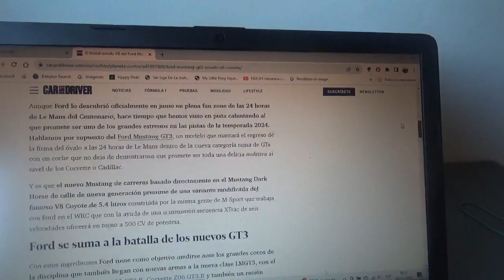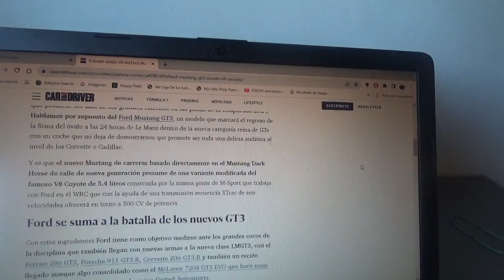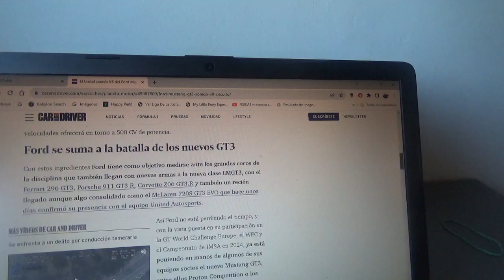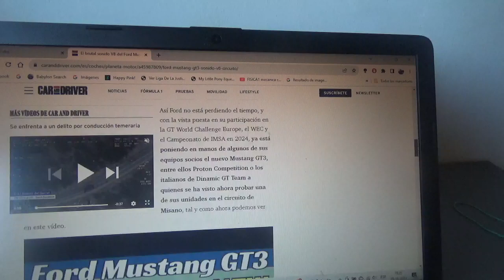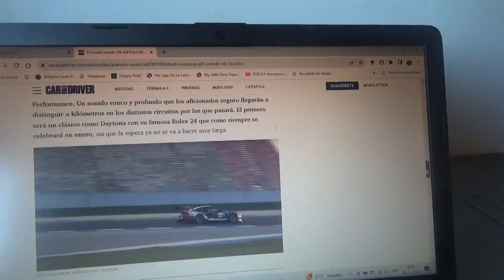El nuevo Ford Mustang GT3 ya se está probando en circuitos previo a su debut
Como todo el mundo sabe el nuevo GT3 del famoso Pony Car pronto se estrenará el próximo año 2024 en las grandes competencias de GTs del mundo como Daytona o Le Mans y en Misano ya ha sido probado precisamente este mismo coche GT de carreras